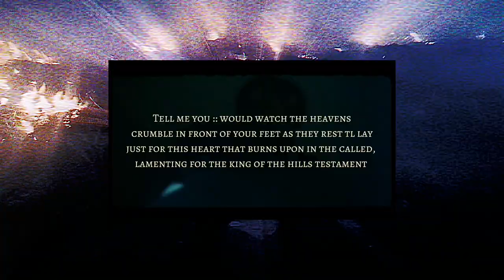Fervent, Out Now.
Written by The Galaxy and dali and Produced by Kevin Mzizi this Record is a must listen to.